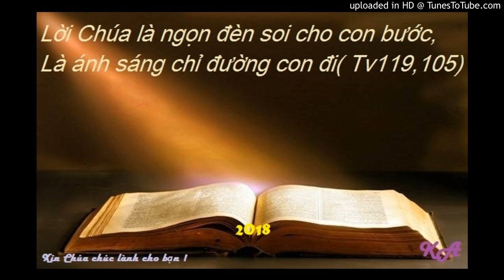Bài đọc 22-1-2018